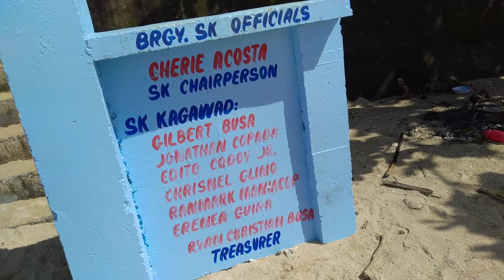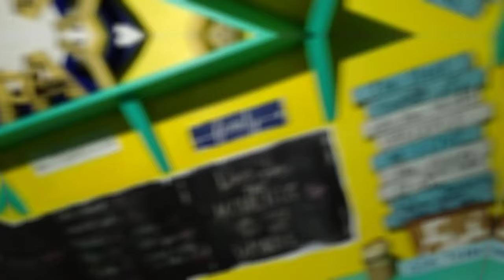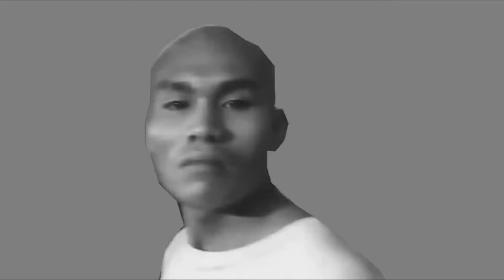Biglang Lakad with my co-SKs |Overnight@KalipayanVideokeBar| Vlog 011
Watch at your own risk. Pawang propesyonal lamang ang gumagawa sa inyong matutunghayang video ngayon. Para isa ka na rin sa aking mga ka-Toma! 🍺🍻

See you in my next vlogs mga ka-Toma! 🤙🍻